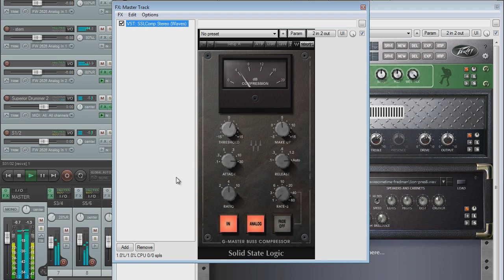Revalver - Mesa Boogie Dual Rectifier Metal Tone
Possibly the best Mesa Boogie Dual Rectifier amp sim vst in existence..